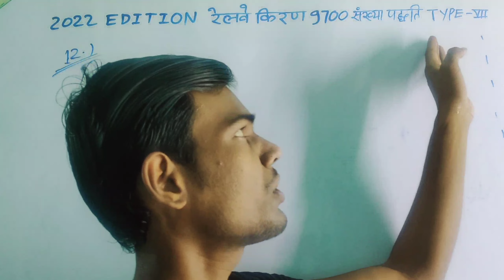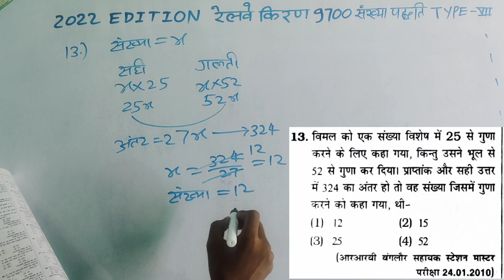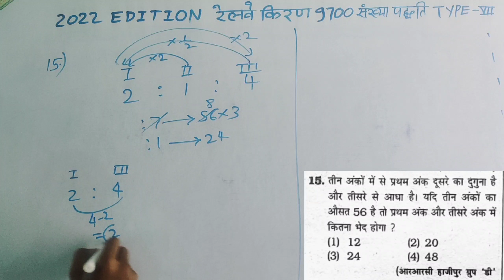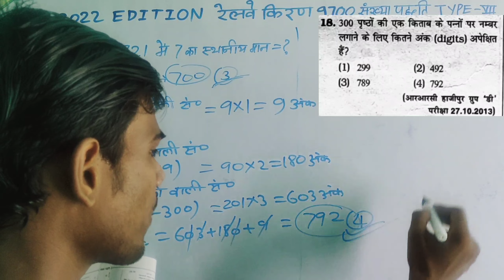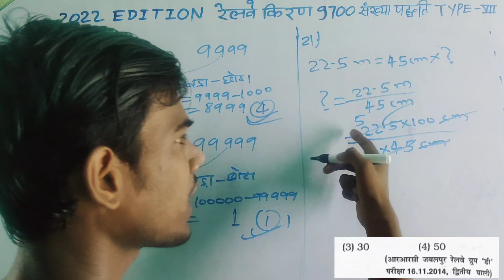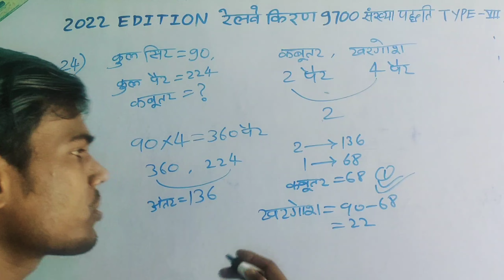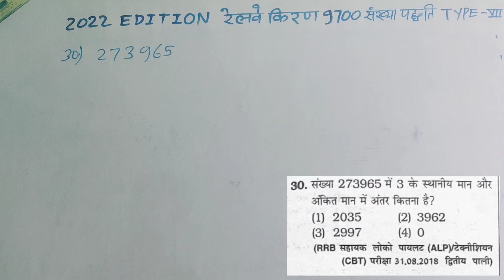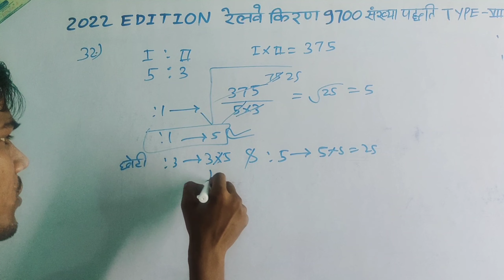रेलवे किरण 9700+ संख्या पद्धति टाइप 7 |Railway Maths 2022 Edition Number System TYPE-VII (12-34)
Railway Kiran Mathematics new Book 9700+ Number System TYPE-VII Solution 2022 Edition Previous Years Questions Papers Solution.

रेलवे किरण 9700 संख्या पद्धति टाइप 7 का सबसे अच्छा हल देखें और चैनल को सब्सक्राइबर कर लिजिए और फिर उसके बाद घंटे के बटन को दबाएं और इसे All में जरूर कर लिजिए जिससे जब भी मैं विडियो अपलोड करुंगा तो आप देख सकते हैं।
Number System Railway Maths Previous Years.